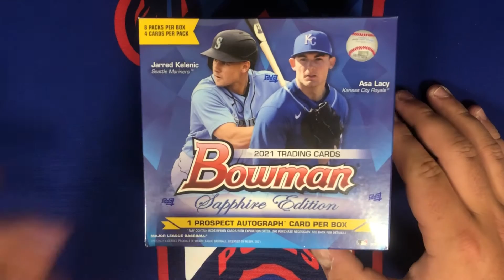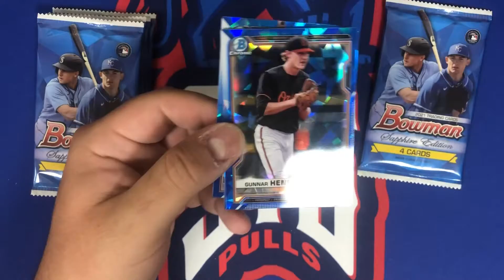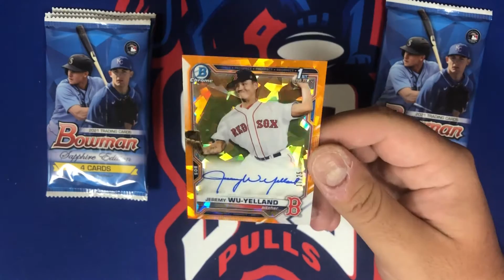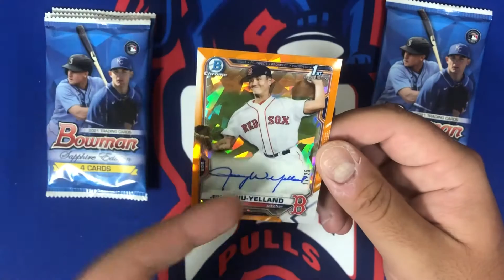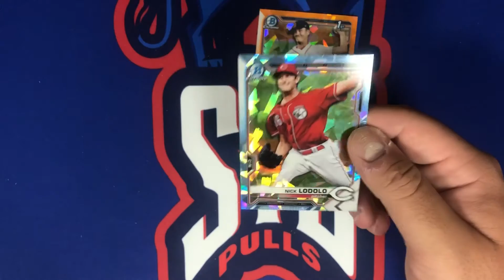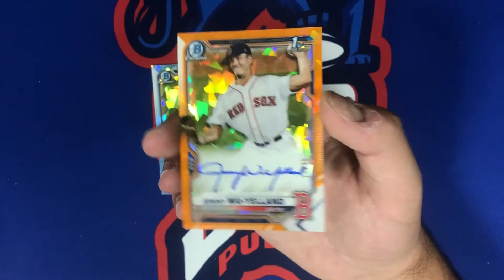BOOM OR BUST?? OPENING ANOTHER BOX OF 2021 BOWMAN SAPPHIRE!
Today on the channel, we have another box of 2021 Bowman Sapphire! Did we pull another banger or did we get teased major? We're also running a football giveaway that will run tomorrow on Thursday July 8th! Link to enter

Thank you to everyone who continuously supports the channel, it really does mean so much and I am so appreciative!

I'm going to be bringing a ton of new releases to the channel, along with some of my favorites! Will be ripping baseball, football, basketball, and pokemon! Also, will have PSA Reveals as my orders come back in!